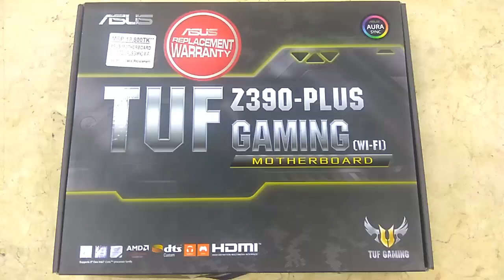TUF Z390 PLUS GAMING WI FI Aura Sync RGB LED lighting 9th Gen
Z390 ATX gaming motherboard with OptiMem II, Aura Sync RGB LED lighting, DDR4 4266+ MHz support, 32Gbps M.2, Intel Optane memory ready, and native USB 3.1 Gen 2.TUF Gaming motherboards are specially designed and tested to survive and thrive in conditions where other boards would struggle. TUF Gaming motherboards offer easy and safe DIY builds by leveraging great design. TUF Gaming Alliance is a collaboration between ASUS and trusted PC-component brands to ensure compatibility with a wide range of parts, TUF Gaming Z390 provides a complete, high-performance gaming package with a long list of features to improve your experience.